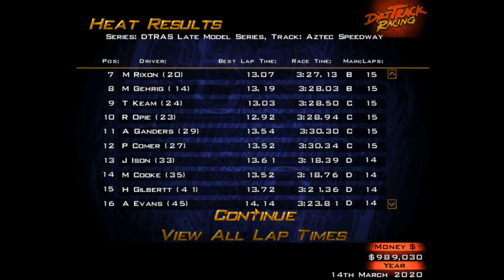Dirt Track Racing (PC) - DTRAS Late Model Series @ Aztec Speedway [Rd 5/20]